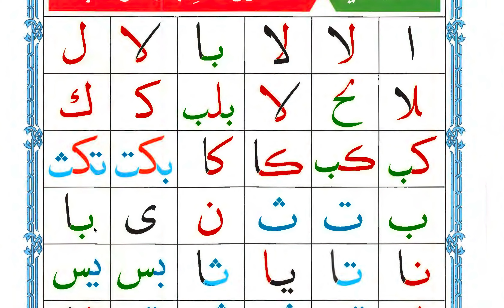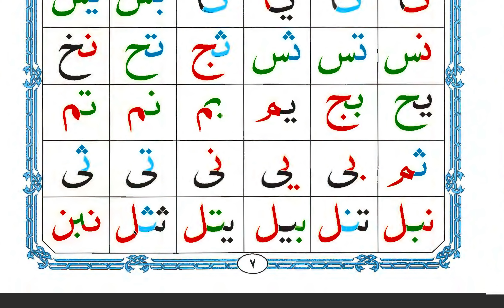Qaidah Nuraniyah-Lesson 2 page 7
القاعدة النورانية
الدرس الثاني
صفحة ٧
Qaidah Nuraniyah
Lesson 2
page 7